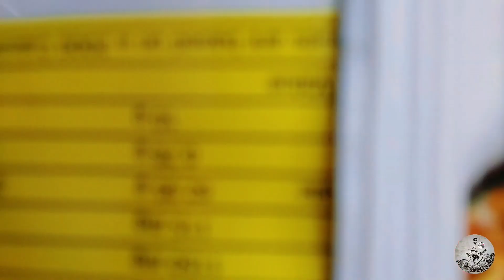Current Noodles challenges with subhana vanji See her Reaction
Hello & Namaste All of you guys
 I am a MTB lover who makes videos about cycle and explore the places.
Home Town Vlog || KONA Riders || MTB SanJay Vlogs & Tuturiols Videes
★ TO MY CHANNEL, for more entertaining videos
► Be safe and have Fun
Keep supporting
My Gears
For  Video  :- Hero-6 Black and Redmi Note 7 pro
Edit on :- I use mobile for editing. Crack version of Kinemaster
My Ride :- KONA LANAI 2016 (24 Speed) 27.5 wheel size
No Mic